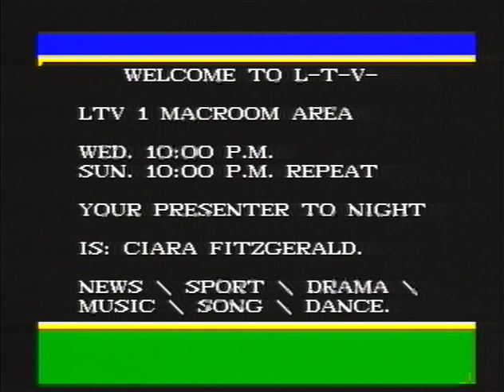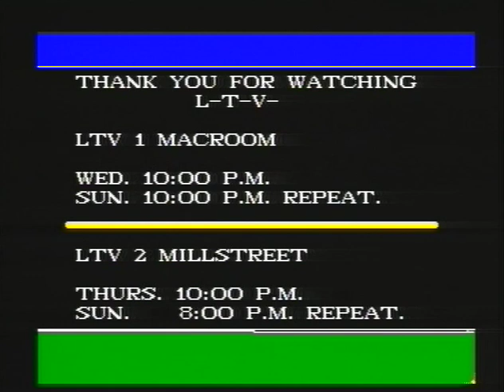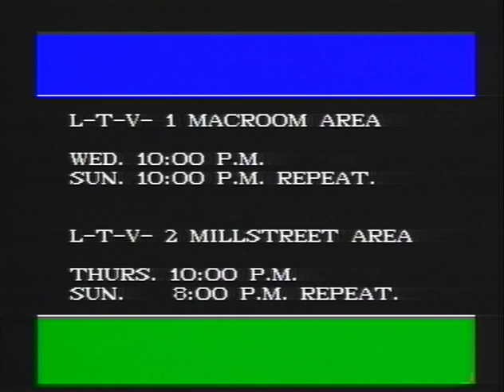LTV Prog. 2-2-2005. LTV